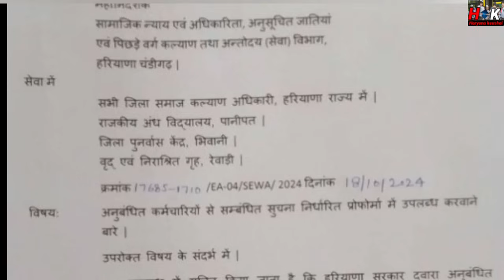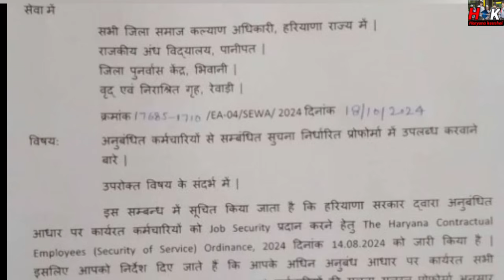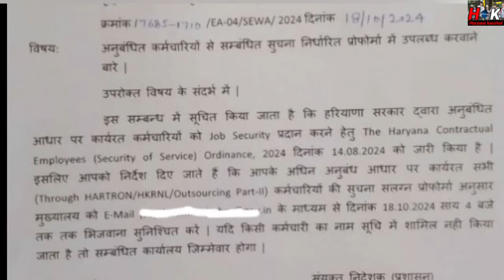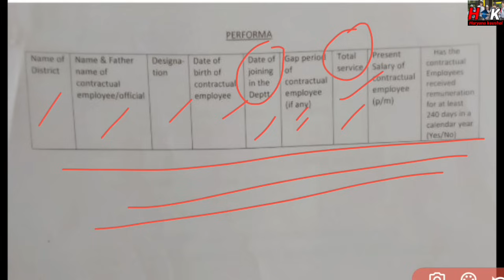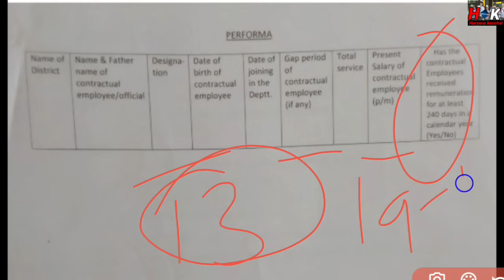जॉब सुरक्षा एक ओर विभाग पत्र जारी ! सभी का मांगा डाटा ! क्या सभी को जॉब सुरक्षा